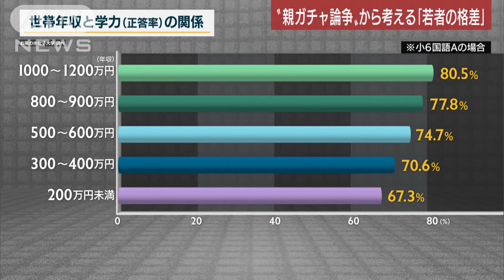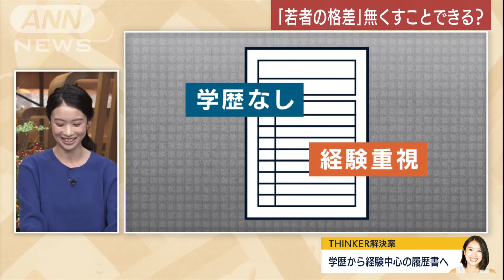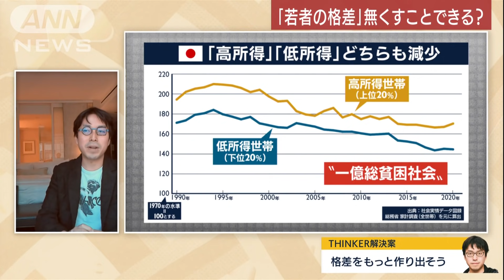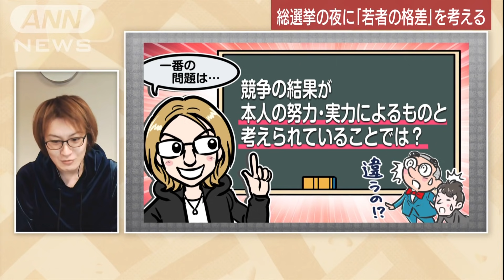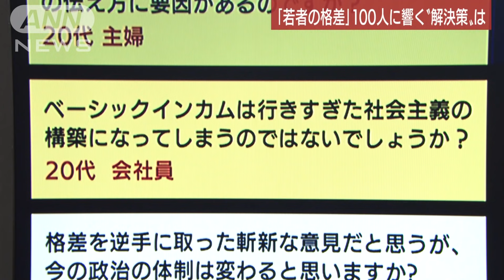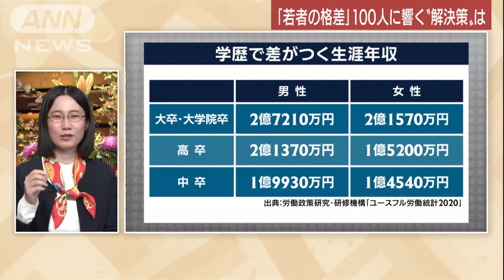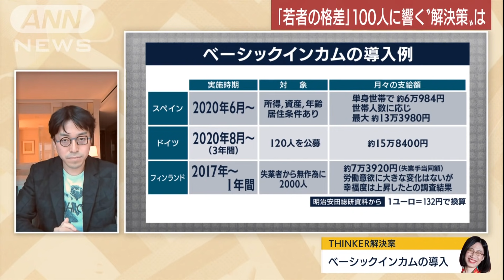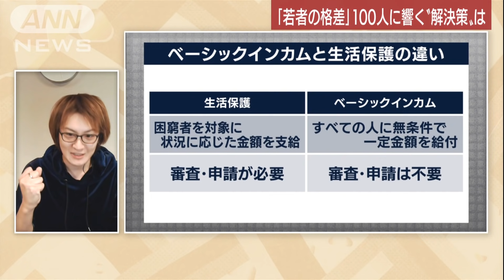若者100人と衆院選挙の夜に考える「格差を解決する方法」【選挙ステーション2021】【これで未来は大丈夫？】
令和初の総選挙が行われました。様々な問題が山積するなか、日本のかじ取りを託されたリーダーたちはどんな未来を描くのでしょうか。

4人の若き賢者『Thinker』と共に日本の未来について考えていきます。

World Road共同代表・平原依文さんは、8歳から単身4カ国に留学。日本の教育を変えるため、幅広い世代にSDGs教育を行う起業家です。

イエール大学助教授・成田悠輔さんは、夜は助教授、昼は日本の会社代表。データ分析でビジネスや政策をデザインする新進気鋭の経済学者です。

時事YouTuber・たかまつななさんは、若者と政治の距離を縮めるため、動画発信や全国の学校で出張授業を行っています。

プロデューサー、研究者・若新雄純さんは、女子高校生がまちづくりを担う鯖江市役所JK課など、社会実験的プロジェクトを企画しています。

『Thinker』の4人にはそれぞれ、日本の未来を大丈夫にする解決策を提案して頂きます。

●テーマ「若者の格差社会をなくすためには」

◆平原依文さんの解決案【学歴中心の履歴書から、経験中心の履歴書へ】

私には夢があって、それは社会にある色んな境界線を溶かしていくことです。そのなかでも最も溶かさなきゃいけない境界線は『学歴の境界線』だと考えています。

正直、今の日本は、学歴を重要視し過ぎだと思います。いい大学を卒業して、いい企業に入社する、それが高収入につながって、それが成功として捉えられる。これが果たして本当に当たり前なのでしょうか。

そのレールに乗れない、または落ちてしまうと、失敗として捉えられ、結果として収入が下がってしまっているというのが今のスタンダードだと思います。

つまり、この学歴社会こそが経済格差の原因であると思います。だからこそ、人を評価する判断基準は学歴ではなく、その人個人が持つ唯一無二の経験。いつからでも、自分の頑張り次第で結果も生み出せて、収入格差がなくなると思います。

そのためにまず、企業が変わる必要があります。企業が学歴を重要視する前に、まずその人個人の経験を重視する社会に変化する必要があります。

ここでもしかしたら「きれいごとを言っているのではないか」みたいなところがあると思いますが、実は企業も動いています。

ユニリーバ・ジャパンは実際に、履歴書から性別や顔写真をなくして、就活に公平性を与えました。これは外資系のユニリーバ・ジャパンだけではなく、日本企業も賛同しています。

「そもそも、これなんであるの？」そんな問いから始まって「それが公平性をなくしてしまっているのではないか」というところで変革を起こしてきました。

これからの企業に必要なのは、学歴ではなく、コロナで私たち一人ひとりが経験したように、誰も予想がつかないことは、たくさんあると思います。ですので、学歴なしで柔軟な思考力、そして生存力を、本当に持っている人材が必要だと思います。

私たち一人ひとりが、誇りを持って語れる人間らしい経験こそが、これからの成長につながる重要なカギであり、そのためにも今の学歴中心の履歴書から経験中心の履歴書に変える必要があると思います。

◆成田悠輔さんの解決案【格差をもっと作り出そう】

これは真面目な答えでして、そもそも日本は経済格差が大して広がってない国です。
例えば、所得や収入の格差を見ても、資産の格差を見ても、ここ10年20年ぐらいで、日本社会ではほとんど格差が広がっていないと知られています。

日本で起きているのは格差の拡大ではなく、むしろある種の“一億総貧困状態”が起きていると思います。

昔に比べて、すごく貧困にあえいでいる家庭や、子どもの貧困が増えていることは事実だと思います。しかし、それは、どこかのお金持ちや恵まれた人たちが、貧しい人からお金をむしり取っている結果で起きているわけではなく、国全体が貧しくなって縮んでいるから、そうなっているのだと思います。

実際、貧しい人もお金持ちも等しく、昔に比べると貧しくなっています。アメリカとかヨーロッパのいくつかの国のような、いわゆる格差が拡大していると言われている国の状況と、全く違うことが起きています。

なぜ格差が広がらず“一億総貧困状態”になっているかというと、それも簡単だと思います。普通、どういう時に格差が広がるかを考えてみると、例えば、大きな産業が勃興したり、新しいビジネスが生まれたりして、新しい富が作り出される。その富の分配が歪んでいる場合に格差が広がるというのは、典型的なパターンです。

分かりやすい例は、過去30年間でIT産業が勃興して、そこから生み出された巨大な富が、GAFAみたいな一部の企業の経営者や起業家、投資家だけに回ってしまって、格差が広がっていると思われているアメリカみたいな国だと思います。

これと比べると、日本の場合は幸か不幸か、過去30年間、新しい富や産業を作り出すことが、ほぼ全くできなかったわけです。新しく作り出されていないので、その分配を間違えようもない。単純に格差を広げる力もないということだと思います。

「格差が拡大している」という存在しない問題にこだわりすぎる前に、まず格差を作り出せるぐらいのところまで、日本の経済や産業が力を取り戻すことが先ではないかと思います。

一度、その格差をつくり出す力が生み出されて、格差が一定以上になれば、今のアメリカとか、すごい格差社会だった戦前の日本みたいに、嵐の自浄作用みたいのが起きます。お金持ちに対する反乱運動みたいなものです。戦前の日本でも、大金持ちの暗殺運動などが起きるぐらいのところまでいきました。

そう考えると、格差が広がりすぎてお金持ちが身の危険を感じるぐらいまで、社会がやばくなるまでは、格差拡大について、あまり考える必要はないのではないかと思っています。

（Q.経済成長については、どう考えていますか）

今、僕たちが直面している問題は格差ではなく、貧困と成長が存在してないということだと思います。なので、貧困にどう立ち向かうかという問題と、成長をどう作り出すか、この2つについて考えるべきであって、格差が生まれている、どこかに邪悪なお金持ちがいるみたいな、存在しない問題や分断を作り出す必要はないと思っています。

（Q.貧困に苦しんでいる人たちに対しては、どんな政策が必要だと思いますか）

まず、生活保護みたいなものが、本来はベーシックインカムに近い、皆に行き渡る社会保障の役割を果たすべきだと思います。

現状だと、もらうべき人の数十パーセントしか生活保護をもらっていないような状態です。それを100％に近付ける。可能であれば、ベーシックインカムみたいなものを導入することで、貧困の問題はあまり考えなくても生きていけるような、最低限のセーフティーネットを作ることが重要ではないかと思います。

◆たかまつななさんの解決案【ベーシックインカムの導入】

格差問題での1番の核心は、お金がない人が生きづらくなってしまうことだと思います。そもそも今は「お金持ちが悪い」「いや努力してない貧しい人が悪い」という格差をめぐって不毛な対立が生まれています。努力して大金を稼ぐことは悪いことではないし、誰にだって当然生きる権利があります。なのに、持つ者と持たざるものがいがみ合っている。そして、ギスギスした世の中をつくっている。これが一番の問題だと思います。

例えば、生活保護を受けている人に対する過激なバッシング。生活保護をもらっているのにお出掛けするの、新聞取るんですか、焼き肉食べるんですか、こういうバッシングがありますよね。その結果、生活保護を受けられる状況にあっても、実際に利用している人の割合が、日本は極端に少ないです。国民が当然受けられる権利である生活保護を利用する人が少ないことも問題ですし、それによって不毛な対立が起きることもおかしいです。

その代わりに導入すべきだと思うものが、ベーシックインカムです。ベーシックインカムは一律に前に同じ金額を配るので、保護が必要な人に絶対にお金が行き渡ります。もらう人、もらわない人が生まれないので、対立も生まれないです。税金として高所得者の人から回収するけれど、一律給付だから、高所得者の人も「何で私がもらえないんだ」という不満は生まれません。

また、貧困を救うっていうだけではなく、お金をもらえることで「バイトをやめて、学業に打ち込もうかな」「そのお金を貯めて起用できるんじゃないか」と新しいことに挑戦できる、生活に対して希望が持てる、
そういうワクワクする社会を私は作りたいと考えています。

◆若新雄純さんの解決案【富ではなく「運」を分配する】

僕の中では勝手に、成田さんのプランを補完するものだと思っています。基本的に、成長は大事だと思っていて、成長していくためには頑張って競争することが必要だと思いますが、その競争と、どう向き合っていくかが大事だと思っています。

競争すれば勝ち負けが生まれ、報酬にも差が出てしまいます。この勝ち負けによって全体を盛り上げようとすると、そこに格差が生まれてくると思います。ただ、競争して格差が生まれることよりも、競走した結果が、本人の努力・実力によるものと考えられていることが問題だと思っています。

だから「課税されるのが嫌だ」「自分で努力したのにいっぱい持っていかれるって嫌だ」という考えが出てしまって、分配がうまくいっていないのではないかと思います。

僕は幸い、こうやって仕事や色んな場面で恵まれていますが、ほとんど運だったと思っています。
僕はもうかなり自分の人生は運が良かったなと思っていて、それは頑張ってこなかったわけでもないけれども「頑張ったら成果を出せるな」「結果が出そうだな」と思えるような環境にあったからというのもあります。親から遺伝したものもあれば、環境もかなり大きかった。運というものとちゃんと向き合っていく必要があると思います。

色んな競争をやっていますが、遺伝だけではなく、その時代にどんなルールで競争していたかもあります。僕も時代が違えば、同じように運が使えていたと思えないし、この時代だからこそうまくいったと思っています。

結構、たまたまが重なって勝敗は決まっているなと。だから“ガチャ”というのはおかしくないと思っていて、結構、人間の社会のことを上手に表現しているのではないかと思っています。

だから僕が「こんなに運が良かったんだから、人よりも多く納税するのは当然だし、他の人にも運を分けてあげられるように、自分が儲けた結果は皆に回していこう」ということを、学校で教えるのは大事じゃないかと思っています。

小学校の時とかに、入賞した人が朝礼で、校長先生から表彰状をもらったと思いますが、必ず「貴殿の努力と功績をたたえて」と書いてあります。本人が自分の力だけで頑張ったように言っていることが良くないと思っています。今後は賞状の内容を「貴殿の努力と幸運を喜び」のように少し変える。あなたはすごく幸運だったから良い結果だった、今後、良い学校に行けるかもしれないし、仕事もうまくいくかもしれない、その時に余裕ができたら、皆に回してあげてねと。具体的には累進課税などで良いと思います。

そういうふうに、運を喜ぶ社会にして、競争を悲観的にならずに、皆で楽しんでやっていく社会が良いのではないかと思っています。